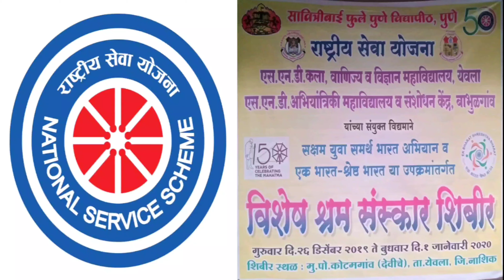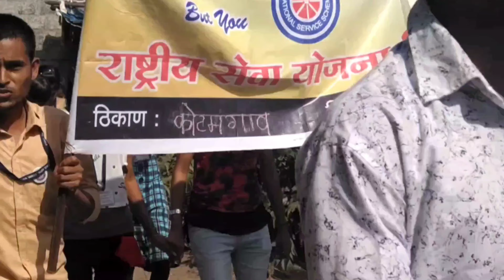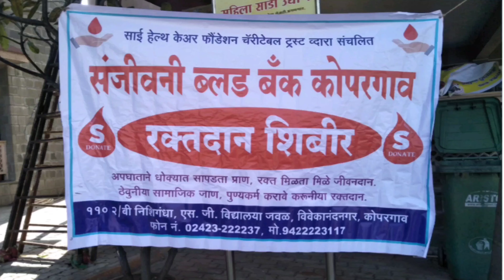NSS Camp 2019-20 | Documentary | SND College Of Engineering & R.C. | SND College of Art,Com & Sci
This Documentary is all about the NSS (National Service Scheme) 7 days special camp of SND College of Engineering & Research Center , Babhulgaon (Yeola) and SND College of Arts,Commerce & Science, Yeola ( Savitribai Phule Pune University ).Which was held at Kotamgaon  village